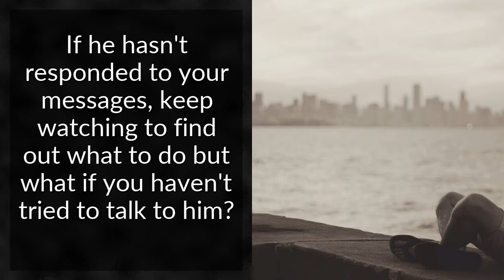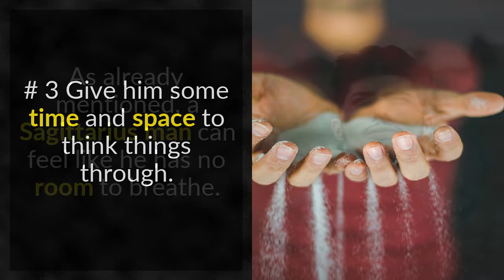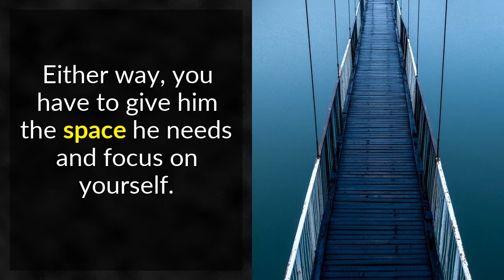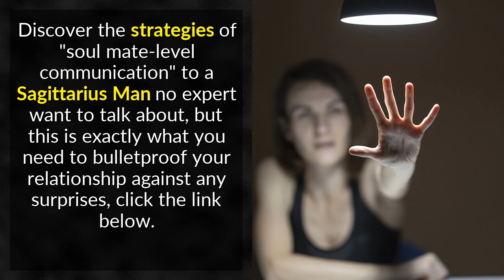When a Sagittarius Man ignores You - What To Do?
When a Sagittarius Man ignores You - Learn how to communicate at the "soul mate level" with a Sagittarius. No expert wants to talk about it, but it's exactly what you need to protect your relationship from surprises, please follow the visit the link

# 1 Speak with him.

Sagittarius men have certain good qualities, one of which is their capacity to perceive things from another person's point of view.

They're receptive, and they don't have to agree with you to understand your argument.

This suggests that if you try to talk about it, you might be able to persuade him to open up.

If he hasn't responded to your messages, keep an eye on him to see what you should do, but what if you haven't tried to communicate to him?

You should absolutely do so, and it may find out that this is something you can overcome.

# 2 Don't appear desperate or in need.

Whatever the reality is, you must accept it. You must not mourn over what could have been and instead accept what is.

Sagittarius men want goal-oriented women. They prefer ladies that are self-sufficient and motivated.

This means you should avoid desperate measures such as pleading with him to return.

He simply won't understand your clingy behavior, and it will push him away.

Instead of stressing about whether or not it will work out between the two of you, concentrate on the things you can alter.

If it does, it is intended to be; if it does not, it is not meant to be.

That's all there is to it, and you have no control over how he feels about you.

You can, however, control your own behavior, so keep your dignity and avoid doing something desperate.

#3 Give him some space and time to consider things through.

As previously stated, a Sagittarius guy may feel as if he has no room to breathe.

Allow him some breathing room by providing him with space and time to consider things through.

His personal space is vital to him, and if he feels suffocated, he will flee.

He requires space at this point, and you have no choice but to let him think things out on his own.

Perhaps he has some personal difficulties that he has to address before returning, or perhaps it's completely over between the two of you.

In any case, you must give him the space he requires while focusing on yourself.

#4 Discuss it with someone.

Sometimes, especially when we're emotional, we need a third person's perspective to see things properly.

If your buddies saw the two of you together, they might have picked up on something you didn't.

Even if you don't, talking about it with your best friend will be reassuring, and they may be able to cast some light on the situation.

They may have seen that you did anything to irritate him or that he isn't as into you as you believe.

Most significantly, they'll calm you down if a Sagittarius man ignores you and you feel like it's the end of the world.

Everything may be alright, but if it isn't, give it some time and don't jump to conclusions.